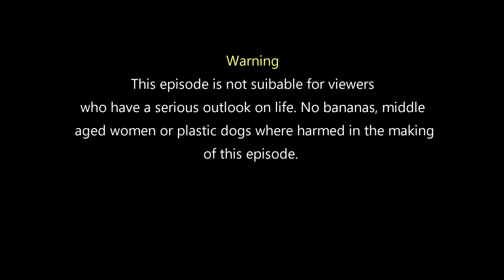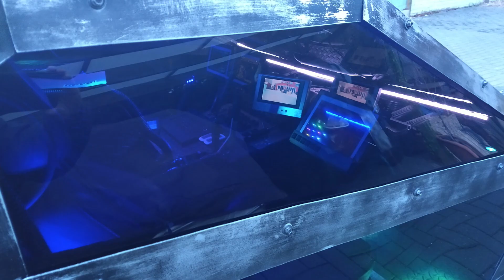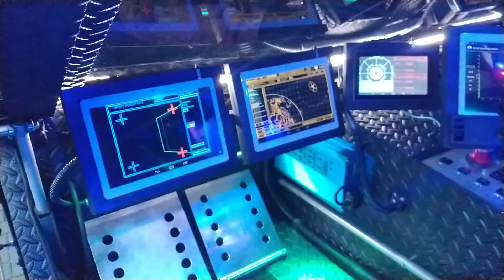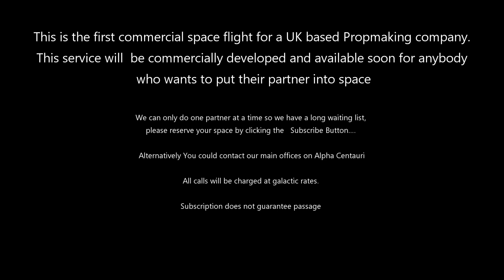Mrs Breaker in space..Podpadstudios season 1 Episode 07. Spinner from Blade Runner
Podpadstudios 1.07 Mrs Breaker in space

We tried something different This week .

Master Maker got a bit over excited watching space X and decided to send Mrs Breaker into space

We already got a gull-wing vehicle for the transfer vehicle (Back To The Future Smart car) and a flying car (Spinner from Bladerunner 'Fly.VR') so all we needed was a suit and some space boots, oh and some light refreshments for the journey

No bananas, plastic dogs, or radios were harmed in the making of this video.

Introducing Podpug as the pilot, plus a short section on how the Fly.VR (Podpadstudios version of the spinner from Bladerunner the Fly.VR) was built.

See you back on earth for next weeks episode - note that we are now offering the service of sending partners into space but there is a long waiting list and you must be able to manage a ladder wearing magnetic wellie boots

Have we totally lost it ...? let us know - we love getting comments!

Special thanks to Space X and NASA for inspiring everyone to look to the stars!

Chapters:
0:00 Start - Intro
2:17 Exit white room
2:25 White room
4:00 Transfer vehicle
5:20 Climbing to launch platform
7:35 Sound check
8:35 Countdown
9:34 making for the Fly.VR Podpadstudios version of the Spinner from Bladerunner
11:42 Live from space

For prop  hire or bespoke commissions please PM.
UK Amazon - if you use this link for general purchases this will support us!